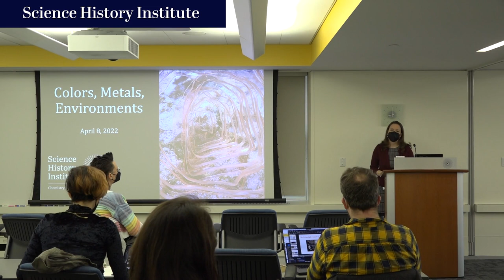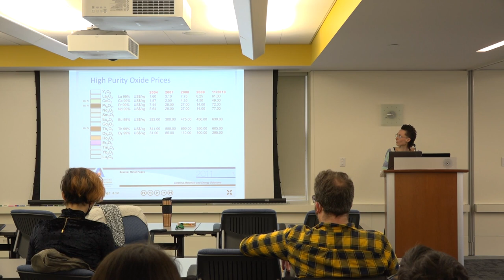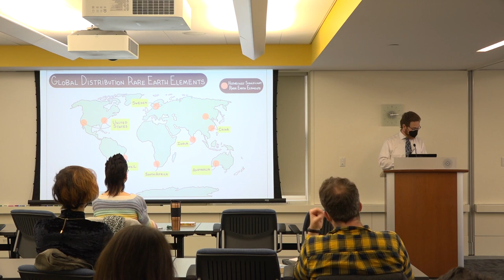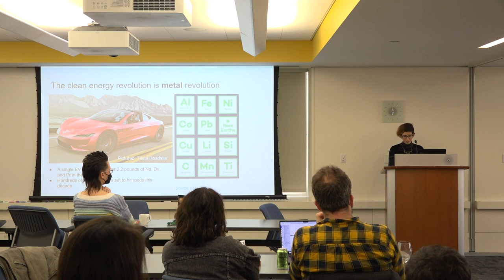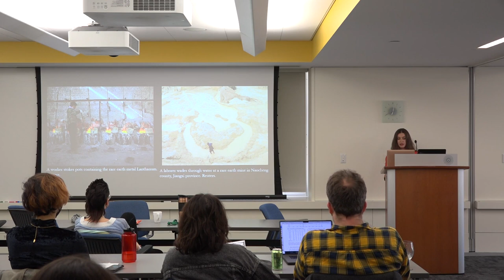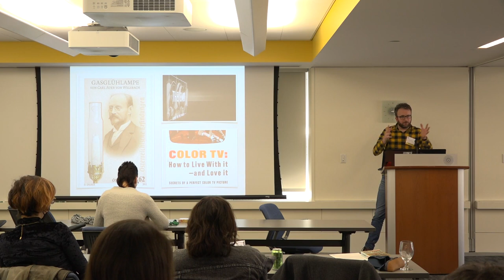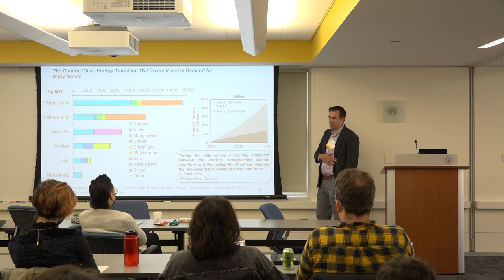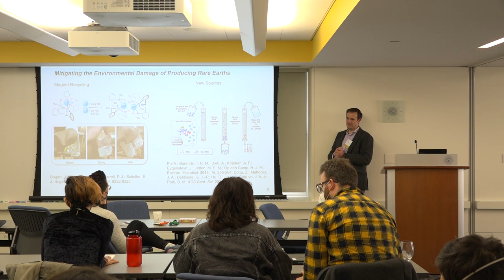Colors, Metals, and Environments | Symposium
Colors, Metals, and Environments was one-day symposium celebrating the installation of artworks by Anna Mlasowsky, artist-in-residence at the Science History Institute. Co-organized by Gustave Lester and Siobhan Angus, this event brings together historians and scholars of elemental metals, mining, color technologies, and environmental studies for a day of shared scholarship and discussion. This symposium is intended as an interdisciplinary conversation with talks crafted for an audience of peers, scholars from other fields, and an interested public audience.

Speaker Timestamps:
Charlotte Abney Salomon 00:01:30
Anna Mlasowsky 00:23:54
Roger Turner 01:00:00
Maddie Stone 1:32:45
Siobhan Angus 02:05:03
Zane Griffin Talley Cooper : 02:39:33
Eric Shelter: 03:13:00